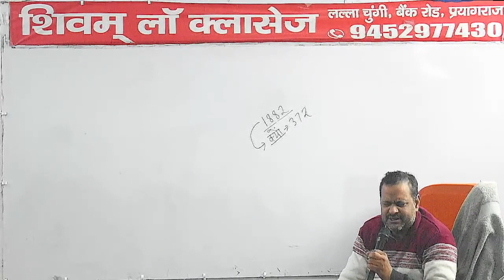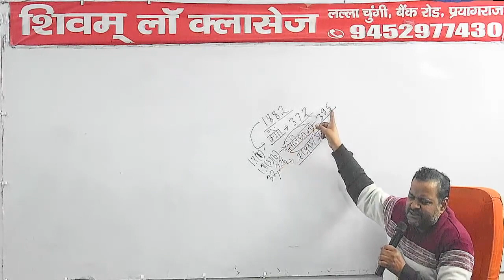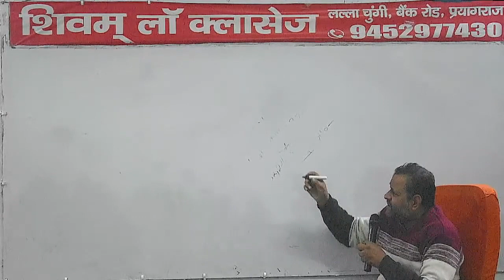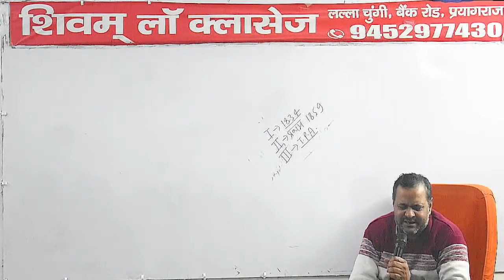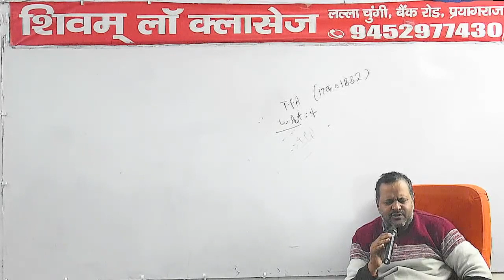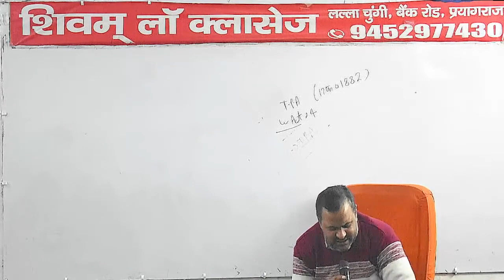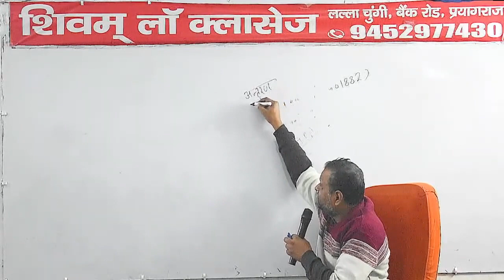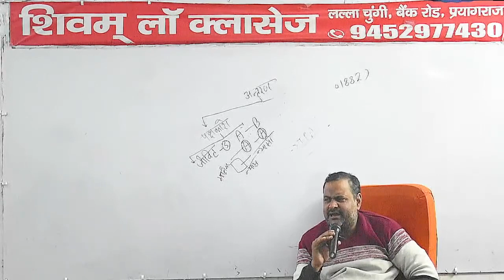TPA 01 12/12/2022